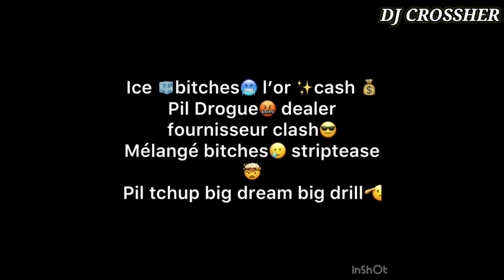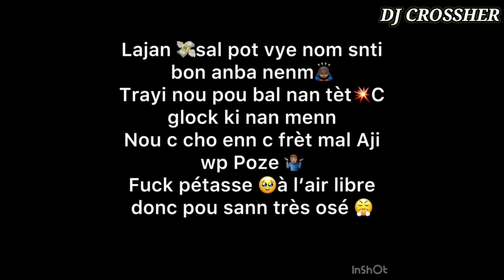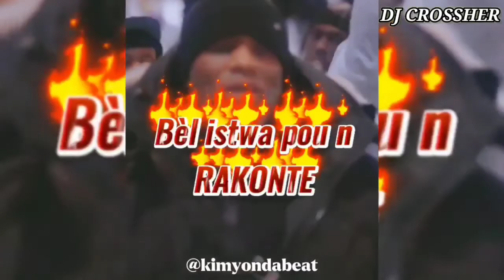BEST Uk Drill Us Drill Songs Video Mix 2022 | DJ VYBEX